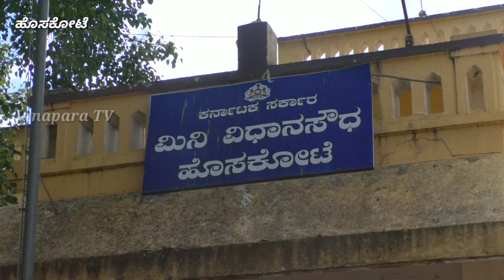ಹೊಸಕೋಟೆ ತಾಲೂಕು ಆಡಳಿತ ಮಂಡಳಿ ವತಿಯಿಂದ ತಾಲೂಕು ಕಛೇರಿ ಸಭಾಂಗಣದಲ್ಲಿ ಮಹರ್ಷಿ ವಾಲ್ಮೀಕಿ ಜಯಂತೋತ್ಸವ ಆಚರಣೆ